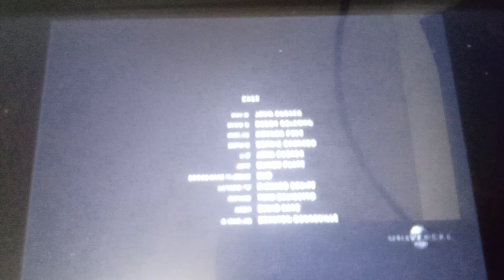martian child end credits 2002